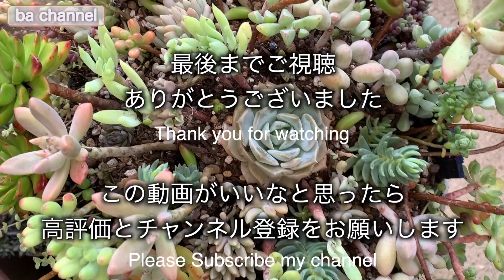232{多肉植物}ジュレた多肉の仕立直し Succulent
可愛くなった寄せ植えを
通行人に見てもらいたくて移動して
雨が数日降りっぱなしなのに忘れてしまったこと

この時期、慣れない環境で雨ざらしは危険がいっぱい！

雨で自分は家から出ないから余計に気づくのに時間がかかってしまいました💦

なんとか一日も早く土が乾くように工夫してました

ここまで読んでくださった方へ
私の近況を♡
椅子を買ったこと
ここでお話しましたかね〜？💦
約一ヶ月使ってみて
随分と腰痛の改善がありました
ゲームチェアーほどの高価なものでは無いけど
そこそこのを選んで良かったです

こうゆうのって使ってみないとわからないし
だけど値段はそれなりに高いし💦
悩みますよね〜
そういう時にYou Tube便利です！
電化製品からガジェット、家具、食品まで
今や購入前のチェックが習慣になりました

でも何が正しくて間違っているのかの判断は難しい、、、

♦我が家の寄せ植え紹介動画リンク♦

チャンネルの主旨・お願い

よくある質問
【土はどんなの使ってるの？】
普及種ばかりで『育てたい増やしたい』を目標に育てている土作りです
培養土 : 5
軽石 : 2
赤玉（硬質）: 3
オルトランDX : 適量
のブレンド土です
お水の好きな多肉さんには培養土を多めにしたり、
置き場所によってはもう少し水捌け良くしたり、
時々で変えることもあります。
ーーーー追記：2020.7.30ーーーー
梅雨時期の経験から配合を変えました

【動画内でよく見るピンセットはどこで買えるの？】
「ヘラ付きピンセット」と言います。
私はホームセンターで購入しましたが、
Amazonや楽天でも買えるようです。

【寄せ植えで使っているミニ土入れはどこで買えるの？】
主人のお手製です
こんなの作って欲しいという私のリクエストで
作ってもらいました
Amazonで同じような物が売られていました
「ミニ土入れ」で検索してみてください